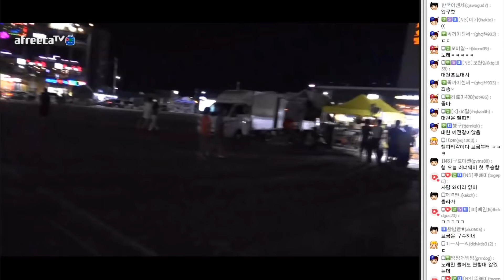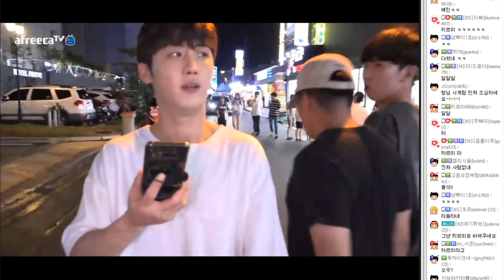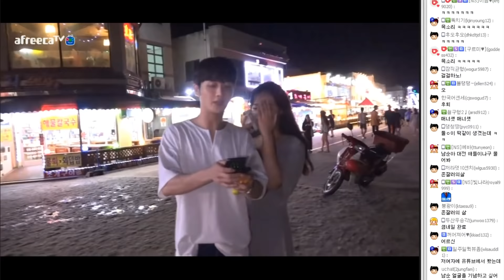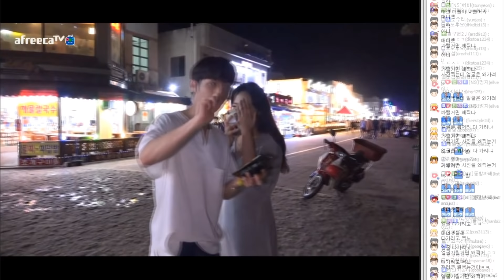예쁘신데..혹시 몇살..? 위험한 대천해수욕장 미녀 인터뷰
일반인 인터뷰의 경우 댓글을 닫습니다!
혹시 출연하신분의 편집을 원하시는경우
가장 빠르게 답해드릴 수 있습니다.